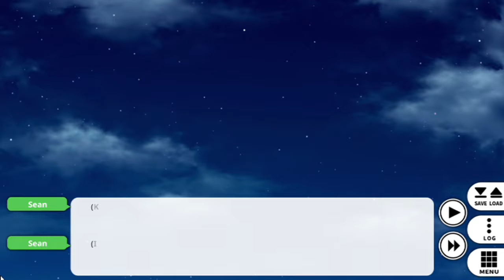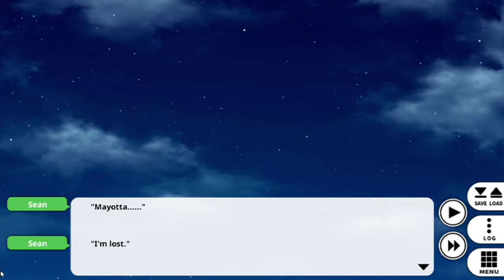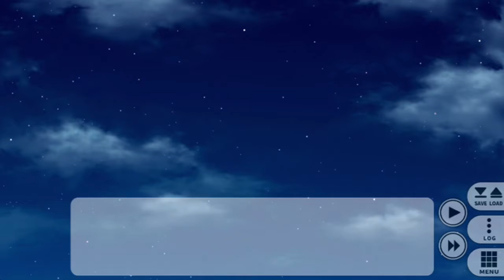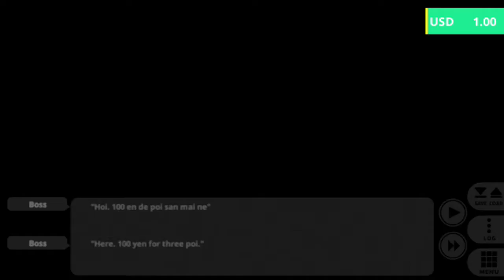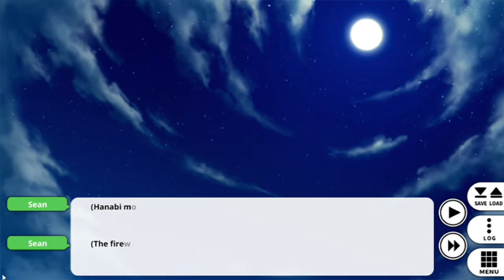Go! Go! Nippon! Part 7A: YUKATA PARTY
My nose has already taken quite a leak from this segment...